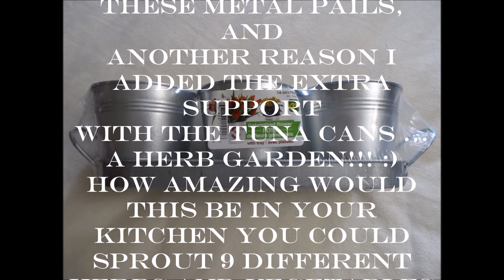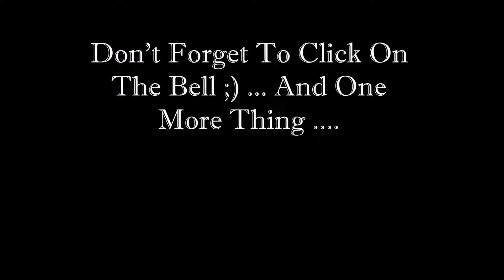Dollar Tree Farmhouse 3 Tiered Serving Buffet Display Stand DIY Part 2